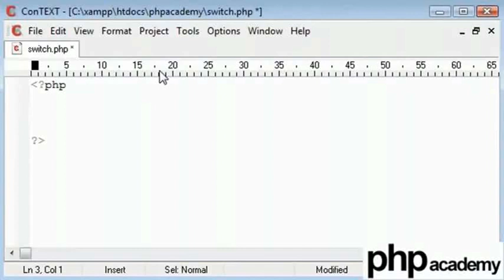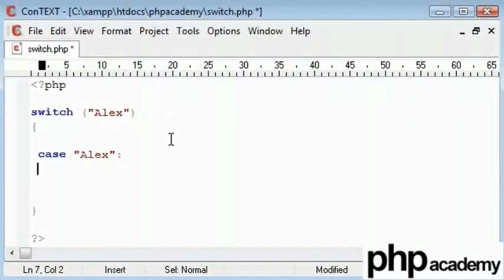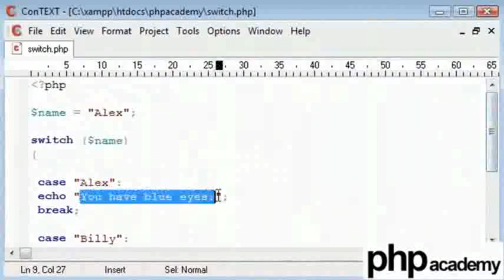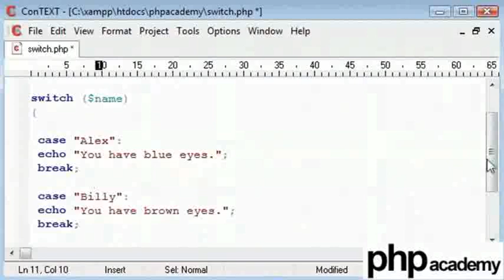Switch Statement - Gujarati